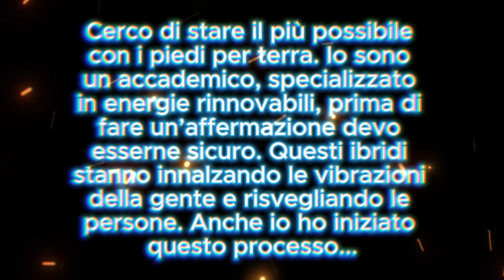IBRIDI ALIENI? LA TEORIA DEGLI ALIENI GRIGI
La teoria degli Alieni Grigi come esseri creati attraverso esperimenti genetici condotti sulla Terra è un argomento affascinante che ha catturato l’immaginazione di molti. A prescindere la veridicità di questa bizzarra teoria, questa idea per molti versi abbastanza controversa si è diffusa ampiamente, alimentata dalla narrativa della fantascienza e da teorie del complotto.

La teoria degli Alieni Grigi come prodotti di esperimenti genetici terrestri ha radici profonde nella cultura popolare e nella letteratura ufologica. Infatti molte persone ritengono che questa famosa razza extraterrestre, con la loro pelle grigio pallida, le grandi teste e gli occhi scuri, non siano altro che il risultato di manipolazioni genetiche condotte semplicemente da scienziati umani. Questa convinzione si basa su una serie di testimonianze di presunti rapimenti alieni e incontri ravvicinati del terzo tipo.